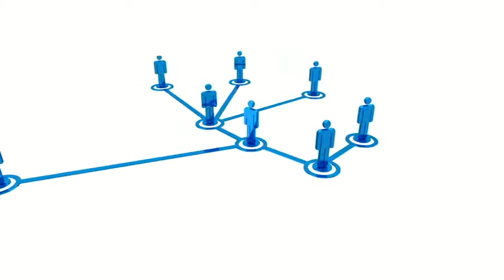Emergency Management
TAL Global clients benefit from our extensive knowledge of operational, intellectual and electronic disaster and recovery programs. We provide a full spectrum of emergency crisis support and services that range from consulting and plan creation to training, testing, implementation and contingency planning. Our aim is to turn potential crises into disaster avoidance incidents.